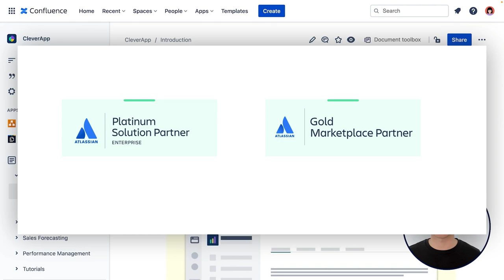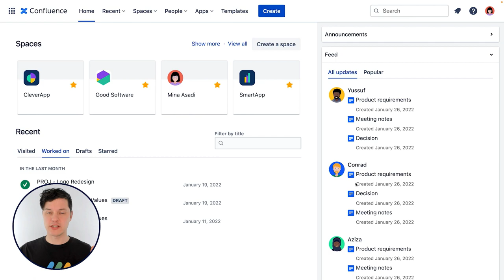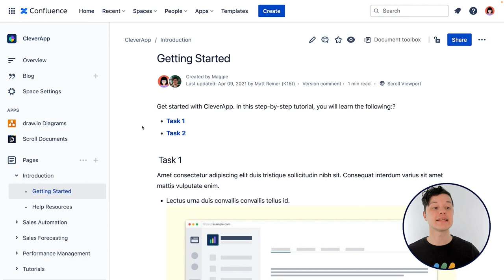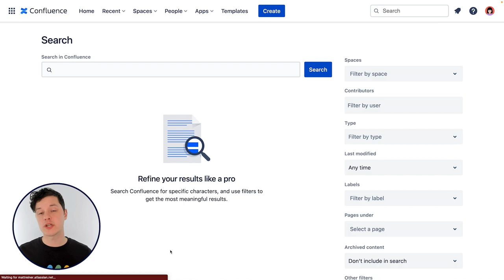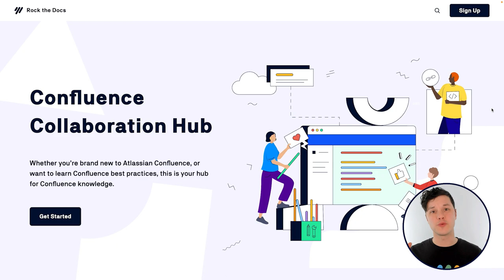5 Confluence Features to Rival Notion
Find the best productivity tools with our Confluence is a collaboration software developed by Atlassian, today - we pass over to K15t to explore features that Confluence offers to help make it a strong alternative to Notion. We explore 5 key features in Confluence.

This is a paid collaboration between Keep Productive & K15t.

🌿  DISCOVER MORE